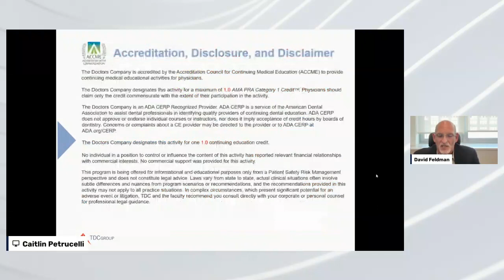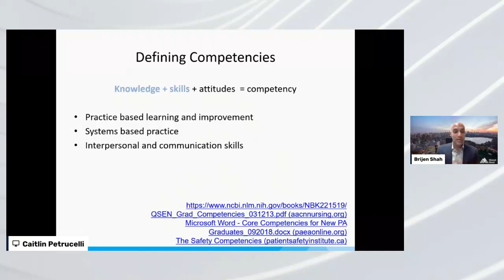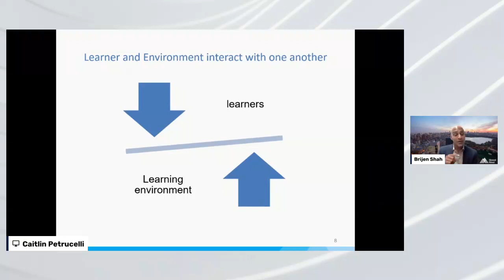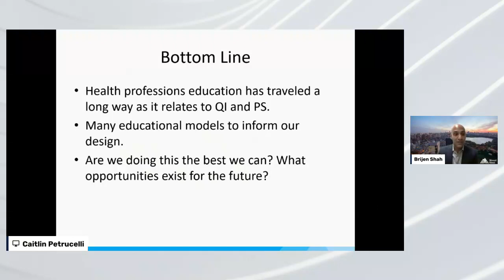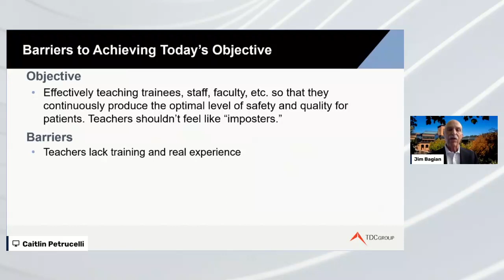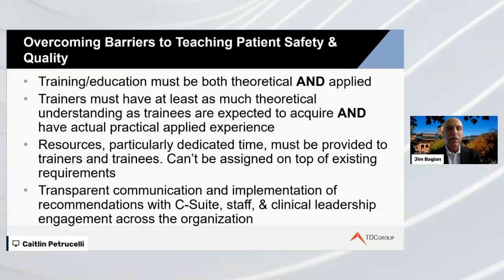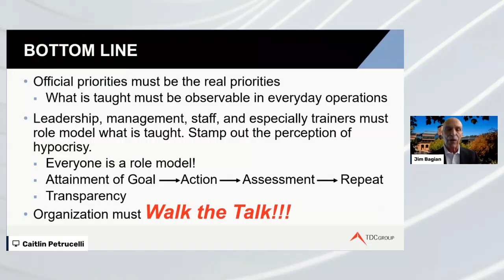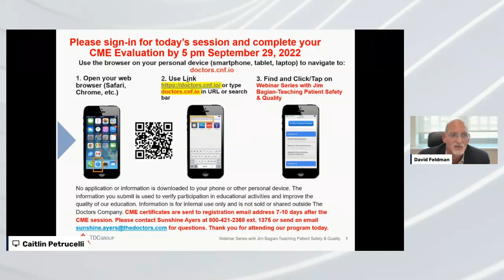Teaching Quality and Safety to Reduce Patient Harm